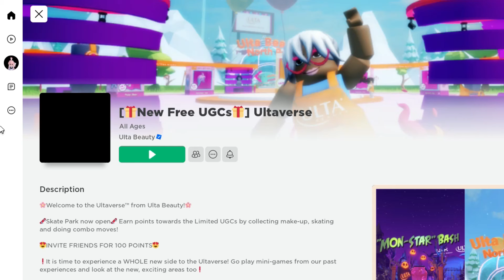📢HERMOSO CABELLO GINGER [PELIRROJO] GRATIS EN ROBLOX